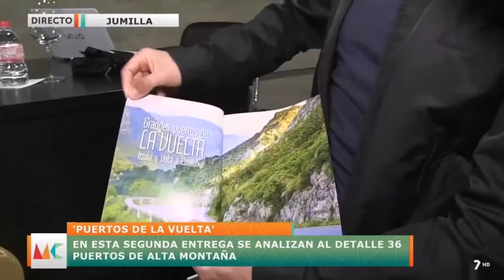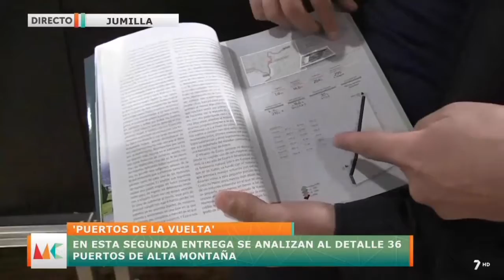Entrevista Presentación "Grandes Puertos de la Vuelta" 🏔🚴🏻‍♂️❤️